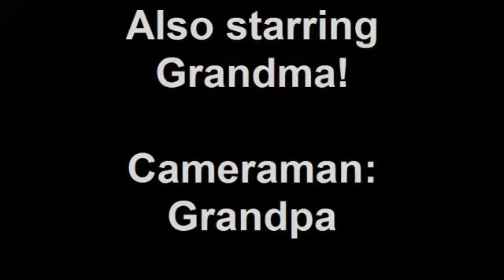Kayla + Elizabeth 10/10/09